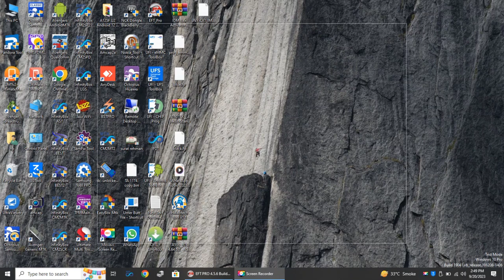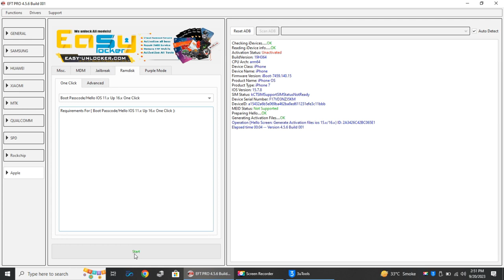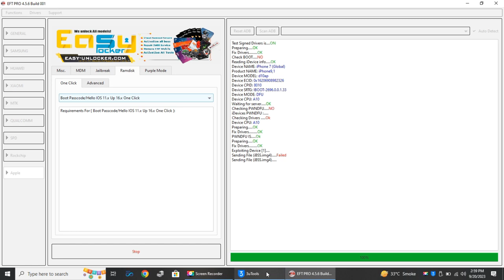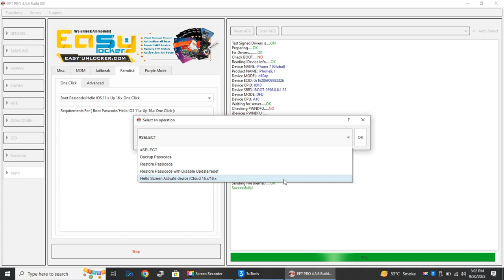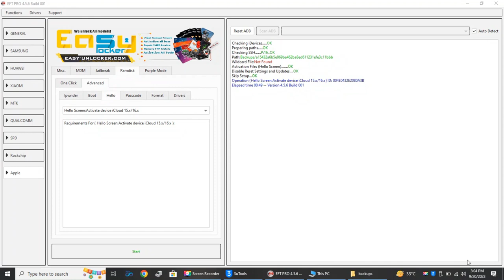iPhone 7 One click iCloud bypass by Eft Pro dongle